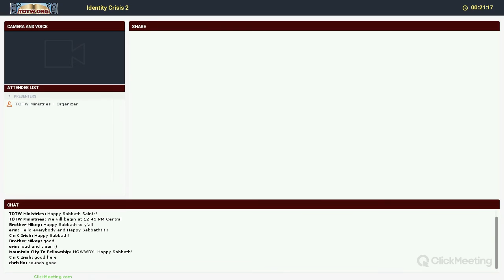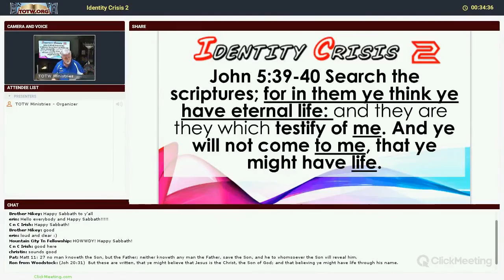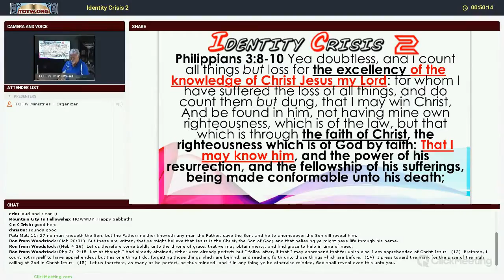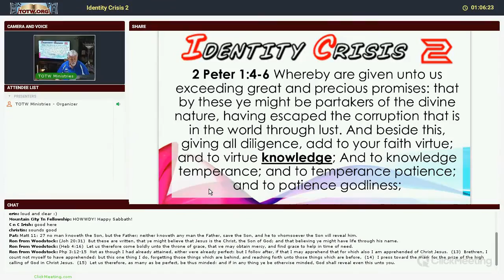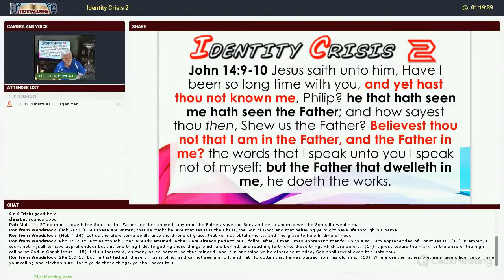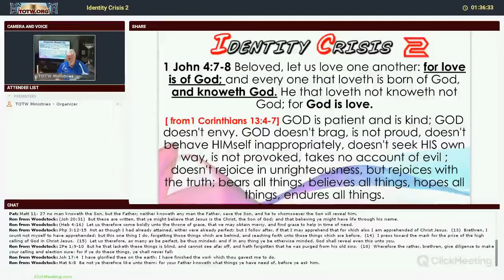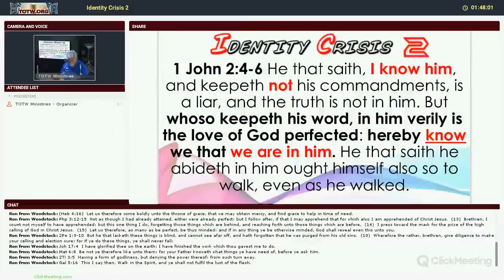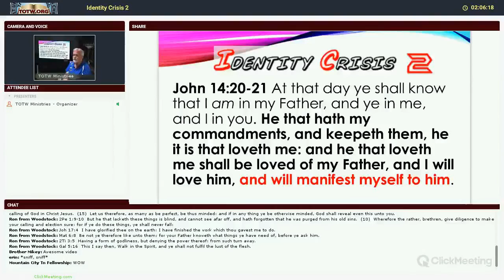IdentityCrisis2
Identity Crisis 2 by Ken Hoeck from Truth On The Web Ministries and Church of God at Woodstock, IL